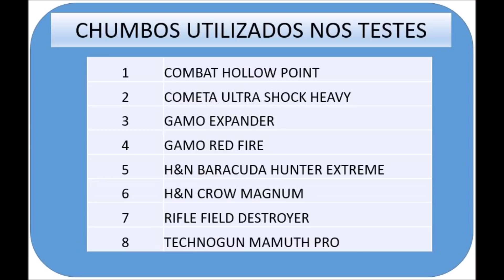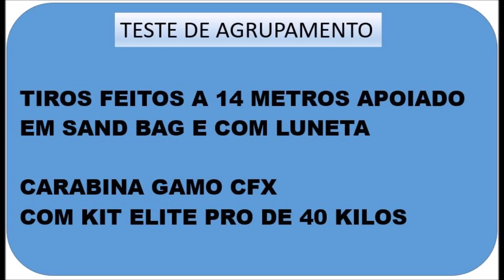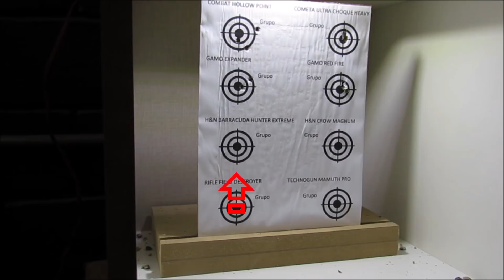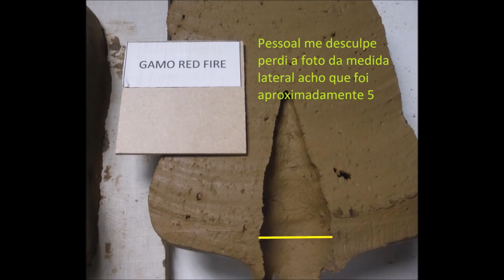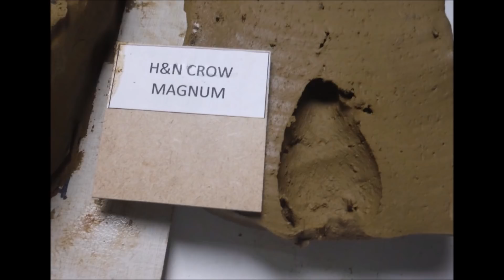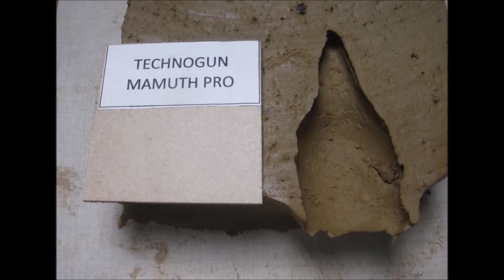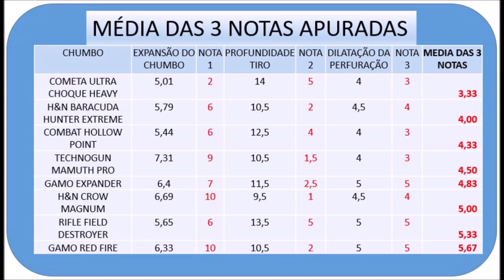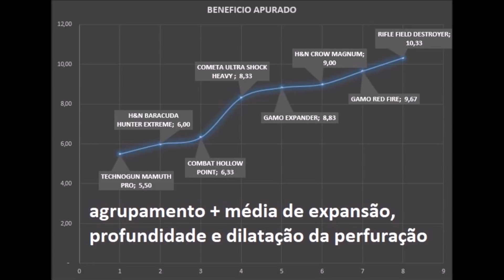CHUMBOS DE EXPANSÃO, BARACUDA, GAMO , CROW MAGNUN, RIFLE DESTROYER, GAMO RED FIRE, ULTRA SHOCK ETC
TESTES DE 8 CHUMBOS DE EXPANSÃO CALIBRE 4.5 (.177)
TEST ACCURACY OF 8 EXPANSION PELLETS